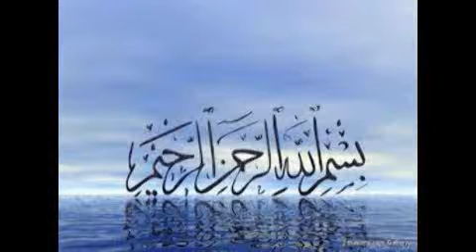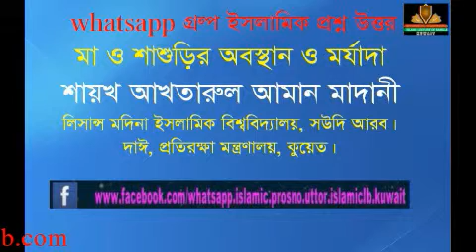মা ও শাশুড়ীর মর্যাদা ও অবস্থান।। শাইখ আখতারুল আমান মাদানি ।। |New Bangla Waz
RELATED TOPIC:
1.we all want to know about islam, muhammad, quran, koran, muslim, lecture, allah, mufti menk,
RELATED TOPIC 2:
2.Every muslims want to know about 2020 waz, waz mahfil,  islamic lectures, azhari,

মা ও শাশুড়ীর মর্যাদা ও অবস্থান।।